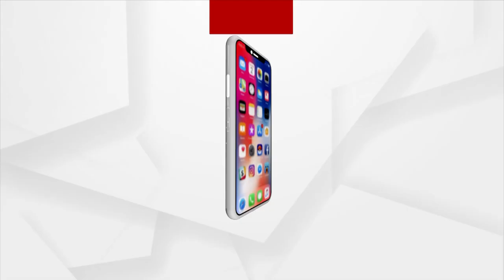ଦିବ୍ୟାଙ୍ଗଙ୍କ ପାଇଁ ବାଡି ନାହିଁ କି ଗାଡି ନାହିଁ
ରାଷ୍ଟ୍ରପତିଙ୍କୁ ଭେଟ କରିବାକୁ ଯାଇ ୫ ଘଣ୍ଟା ଉପାସ ରହିଲେ ଦିବ୍ୟାଙ୍ଗ
ରାଷ୍ଟ୍ରପତିଙ୍କୁ ଗୁହାରି କରିବା ପାଇଁ ସୁଯୋଗ ଦେଲାନି ପୋଲିସ